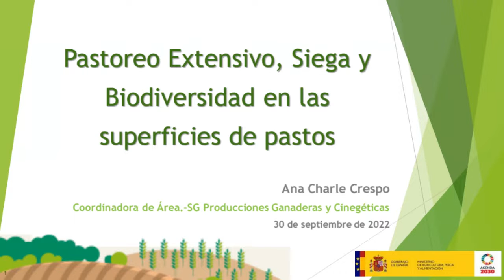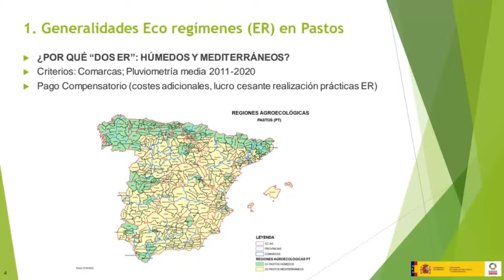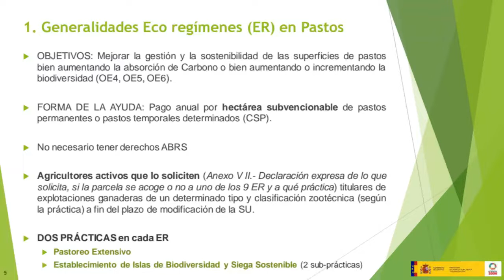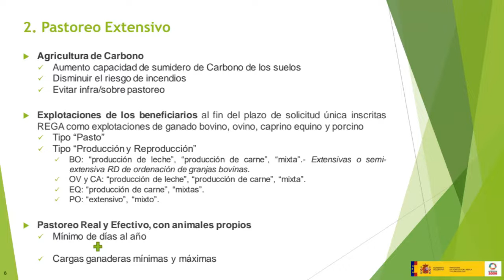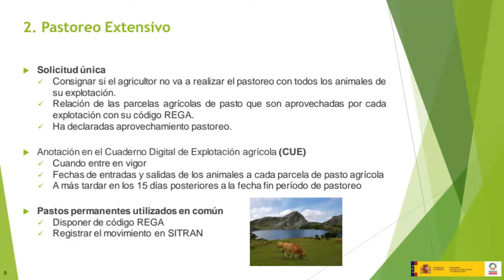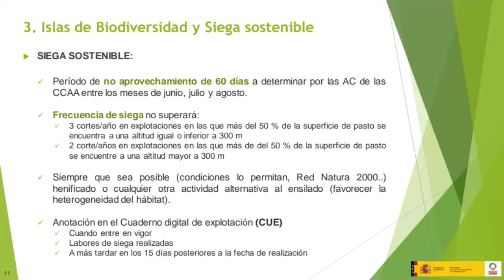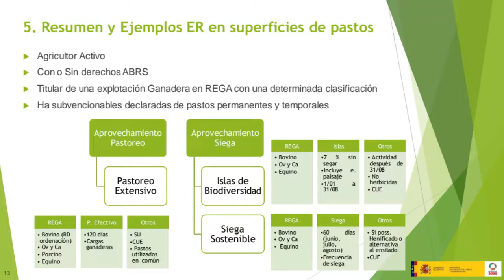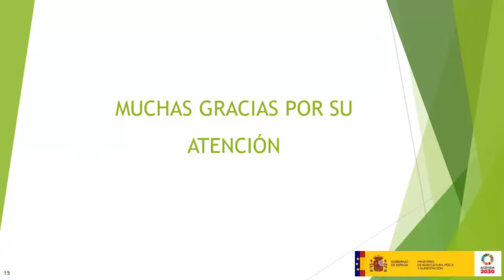Pastoreo extensivo, siega y biodiversidad. Curso PEPAC sept. 2022